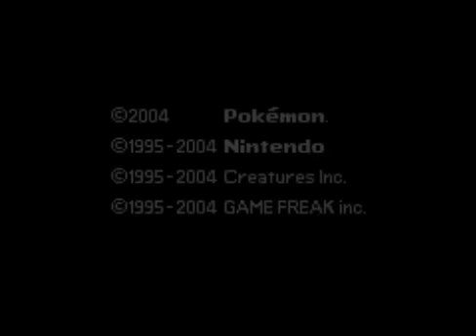Lets Play Pokemon Fire Red 28: Journey To Seviius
Thought the game was over after the Elite Four? You were mistaken!